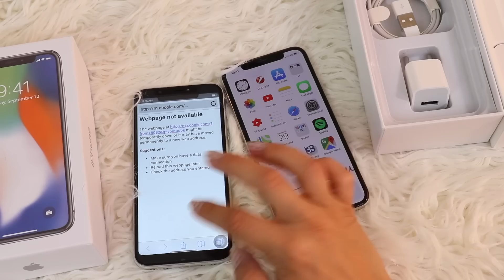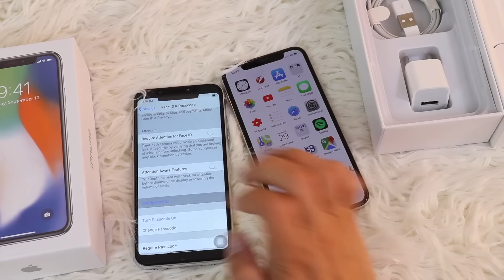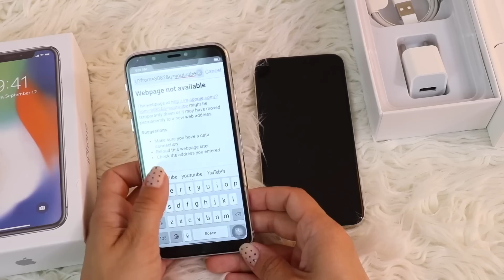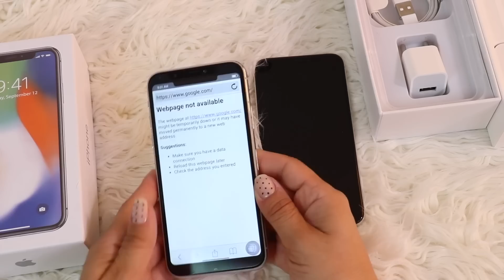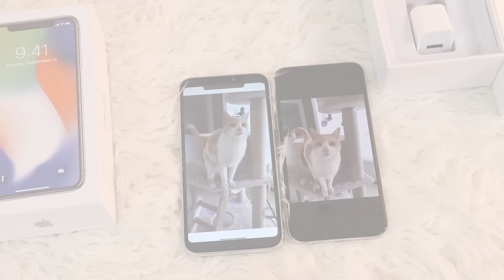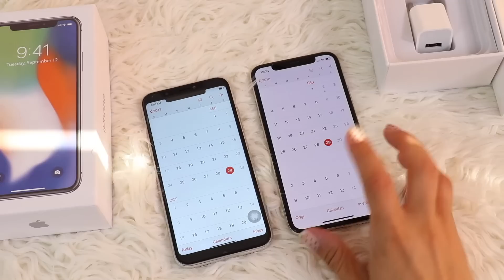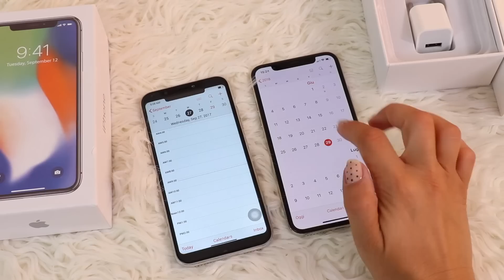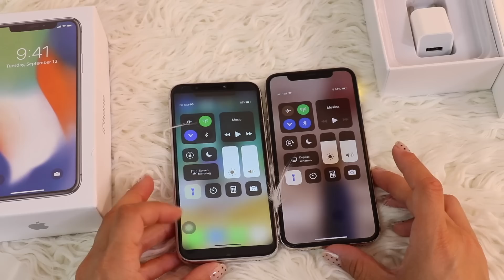100€ vs 1000€ - Ho comprato un IPHONE X FINTO su Wish 🤪 È UNA TRUFFA??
- I Bought A Fake iPhone X On Wish in italiano